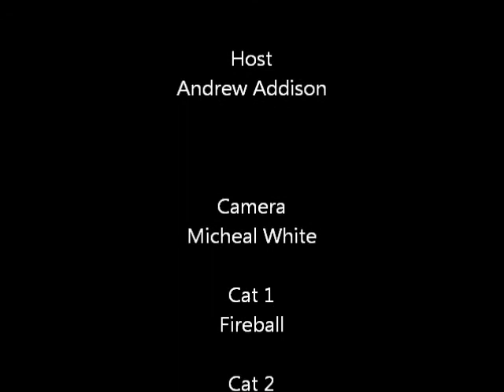Random Questions Episode 1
Random Questions! Episode 1: Women's Sufferage
Andrew Addison hosts Jmdjstudios newest series! In this episode he calls 2 local businesses and asks if they would like to sign a potetion to stop women's sufferage (women's right to vote). We got 2 very funny responses. Enjoy!

Don't forget to press Subscirbe! And leave lots of comments!